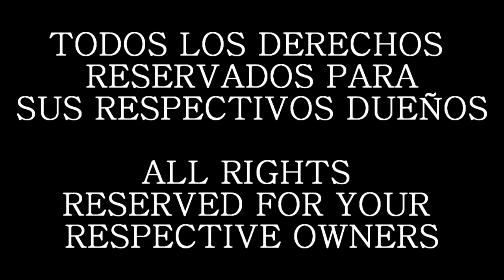Vegeta Jugando GTAV "Fandub Latino" (damisaiyan)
Thanks to TFS for share the video
¡¡¡IMPORTANTE!!!